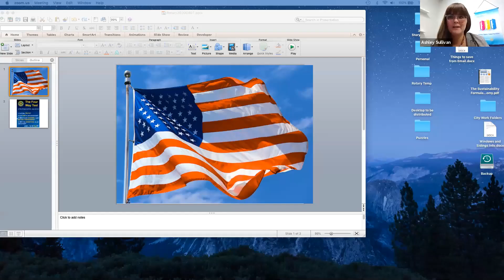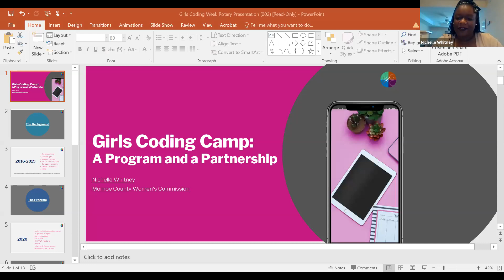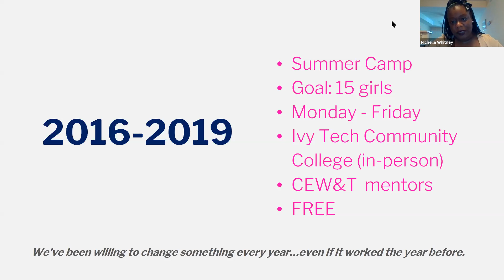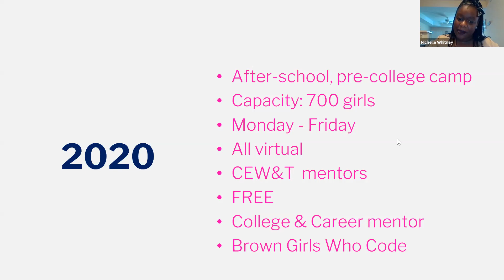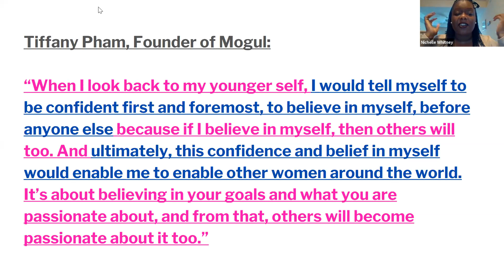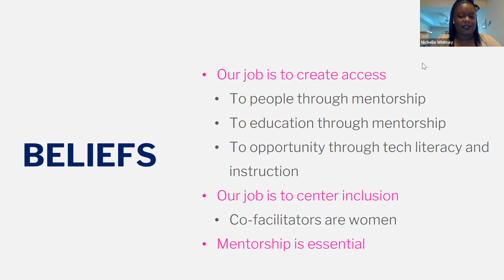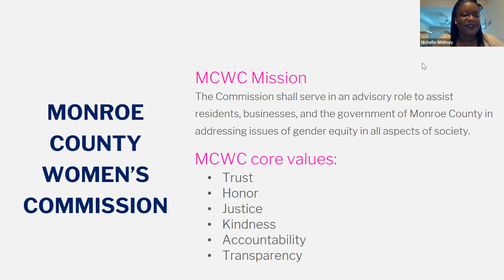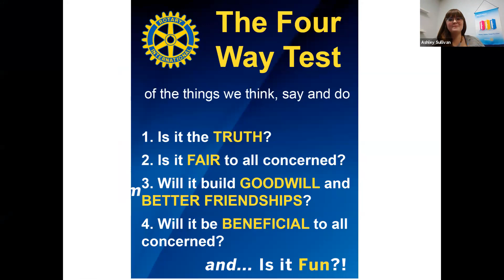Rotary Celebration of Service - September 15, 2020